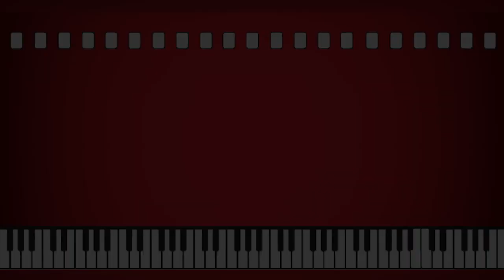FMC-Film Music Contest 2021- The Way of Inspiration - Iceland Trailer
FMC 2021 International Scoring Competition
The Way of Inspiration
Iceland Trailer

FMC-Film Music Contest is a unique international contest and music awards for composers of original music for Film, TV, Ads, Videogames, for sound designers, bands, musicians, producers, soloists in instrumental, theatre, electronic music, with no age limits and irrespective of nationality or country of origin.